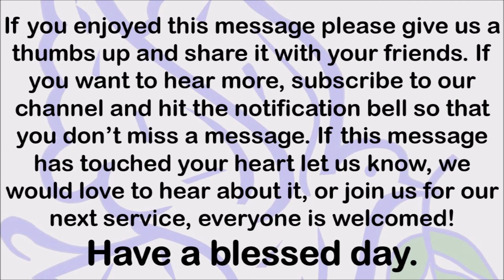6 12 19 Dealing With Negative People